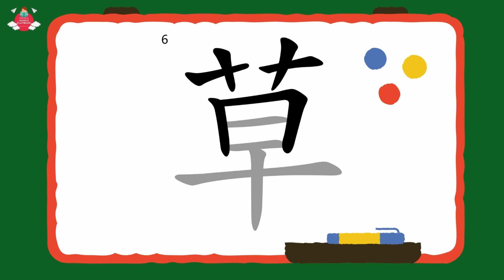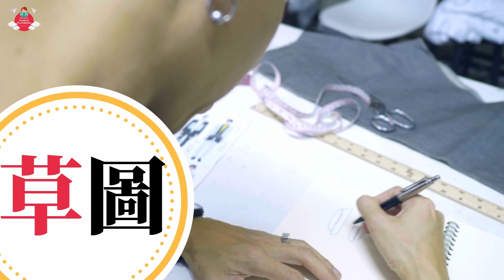幼兒學中文 | 中文字—草｜幼稚園K1-K3 (3-6歲學中文) | 幼兒綜合高效識字法 | 中文工作紙及認字卡下載 | Learn Chinese for Toddlers | 廣東話幼兒學中文教材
幼兒學中文字認字教材:
幼兒學中文每日學一字系列專為３到6歲兒童量身訂製，參照香港名幼的中文課程及香港教育局編制的香港小學字詞表，制定網上免費影片、配以精美中文認字卡、中文工作紙下載，協助小朋友學習中文詞彙，認識中文字形、字義、配詞及句子運用，掌握聽、說、讀、寫四種基本能力，順利過渡至小學中文課程。

幼稚園K1-K3中文練習: 中文認字咭、中文練習工作紙下載網址:

所有教材包括視頻、中文認字咭、中文練習工作紙都可在網上存取，無論你在世界任何一角落都可使用，無需下載任何軟件。

00:00 Opening
00:11 “草” 字的介紹
00:22  “草” 的字和圖畫
00:30 “草”字的解釋
00:53 “草”的特質
01:04 “草”的種類
02:05 “草”的用處
03:18  “草”字的寫法
04:15  “草”字的配詞
06:12  “草”字的句子
07:41  小遊戲
08:59 練習時間:下載中文認字卡, 工作紙
09:22  Ending

幼兒學中文: 每日學一字 視頻內容
1. 每一個視頻會教一個生字，認識字形、義、其配詞、句子運用及正確寫字筆畫順序。
2. 透過互動化及有趣的方式教授中文，以培養學童對學習中文的興趣，加深幼兒對字詞的認識和理解，強化他們在日常生活中運用中文的信心。
3. 所有視頻會結合遊戲練習，與漢字玩遊戲
4. 視頻免費在YouTube上觀看，配有精美中文認字卡及中文工作紙下載，使學習更加得心應手， 運用得宜。
5. 中文認字卡採用高清圖片，色彩艷麗，圖像逼真，及易於閱讀的清晰大字體文字，幫助小朋友識別，及吸引他們的注意力，激發孩子的學習興趣，易於學習掌握。字卡設計能讓家長進行各式各樣親子認字遊戲 (附使用指引)
6. 中文工作紙練習類別多元化，如學習新字, 先觀看寫字筆順的示範動畫，再讓小朋友進行寫字練習